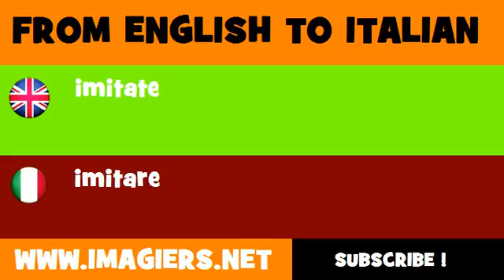How to say imitate in Italian